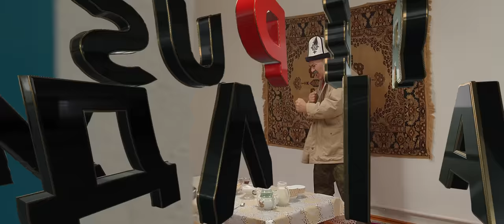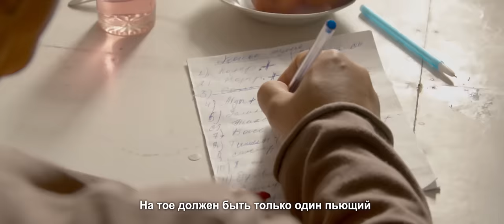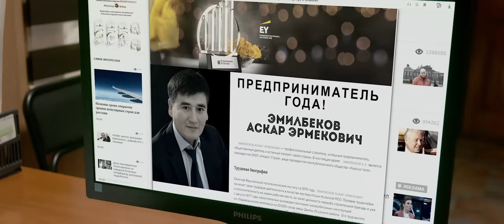SUPER КУДАЛАР 2 | кино толугу менен | официально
Год: 2021
Режиссер: Эрмек Талайбеков
Жанр: семейная комедия, приключения
Длительность: 80 минут./ 1:20
Актеры: Эмиль Эсеналиев, Болот Тентимышов, Бакыт Мукул, Гульмира Турсунбаева, Бактыбек Нурмат уулу, Айсалкын Кыйыкбаева, Эрмек Талайбеков, Асан Аманов, Алина Дуйшеева, Абылай Марат уулу, Жаныш Майр, Мээрим Атантаева.
Страна: Кыргызстан
Премьера: 4-го февр. 2021
Описание:
Надоедливый Союзбек приглашает своего свата Аскара на той своей дочки, где он с трудом соглашается, потому что «Уят! Эл эмне дейт!». Все бы ничего, но Союзбек начинает подозревать что-то неладное в новом свате.